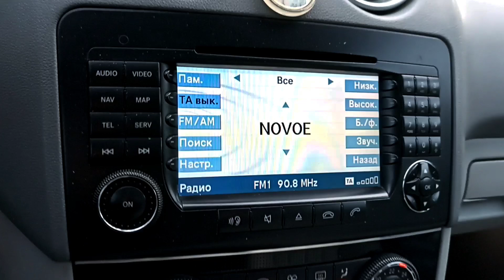Mercedes-Benz ML 13350$